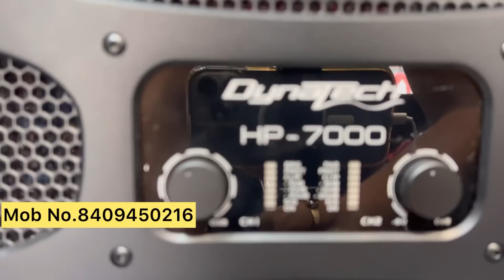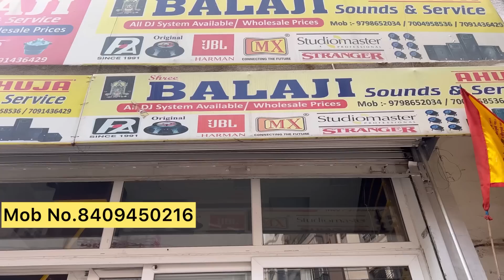4 Top 4 Bass 2 Amplifier Mixer सेल ऑफर 2 लाख 50 हज़ार में | Dj Market Ranchi Jharkhand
Hello Namaskar Dosto Mera Name Ansh Me Aap Sabhi Ke Liye, 4 Bass, 4 Top, 2 Amplifiers, Mixer Ka Video Lekr Aaya Hu, Ummed H Ki Ye Video Aaplogo Ko Pasand Aayegi Dhanyvaad 🙏🏼

SHOP ADD:- Bala Ji Sound & Service Ranchi Jharkhand, Near- Daliy Market SBI Bank Ke SAMNE, Pincode:- 834001

Thnx For Watching By Master Mind Ansh❤️